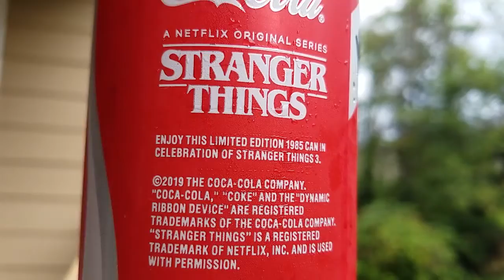New Coke Review & Pepsi(Coke) Challenge - Stranger Things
I compare Coca-Cola, Diet Coke, New Coke, and Pepsi in a classic Pepsi Challenge style.